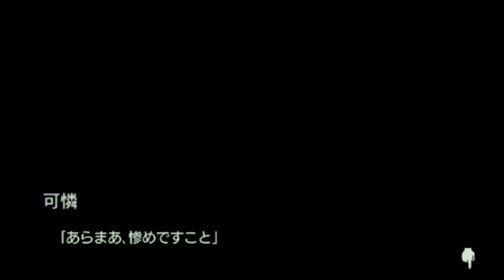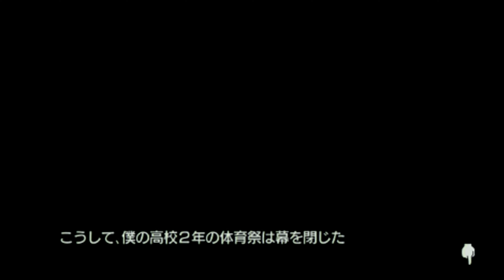【きらスクSP#6】体育祭。出来ると勘違いしたガリ勉が身の程をわきまえずカッコつけた結果こうなったという動画【はがない】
僕は友達が少ない(通称はがない)に登場したきらスクの実況動画です。
ゲーム本編には原作本編のネタバレは一切出てきません。
2年目からは小鷹(プレイヤー)がゲームを進行します。隣人部のキャラたちと一緒に温かい目で見守りましょう！